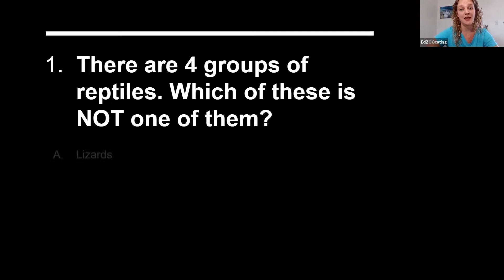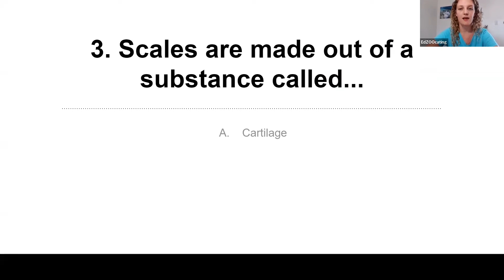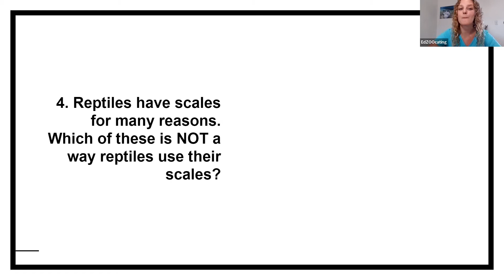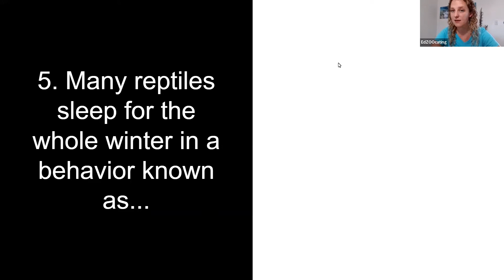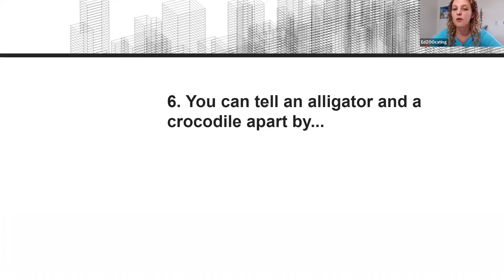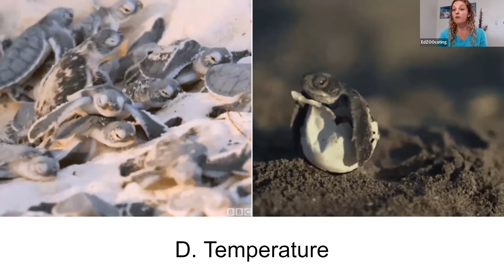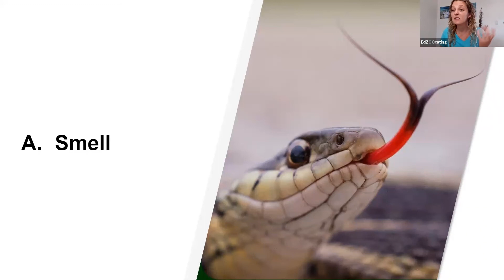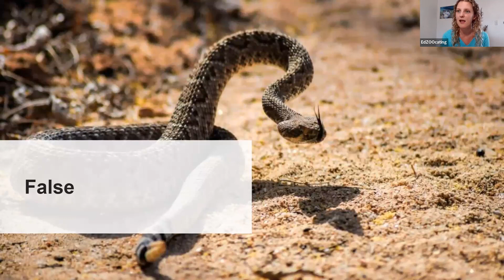Reptile Animal Trivia | 10 Trivia Questions to Learn About Reptiles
Future Zoologist Academy is a virtual zoology and ecology program for kids who love animals. Interested in doing trivia LIVE with an experienced zoologist and our live animals on Zoom? Use the links below to explore our programs!

Snakes, lizards, and crocodiles. oh, my! Learn what characteristics make a reptile a reptile and explore some of the most incredible reptiles in the world. From giant Komodo dragons to tiny turtles, reptiles have some key traits in common. Learn about rare venomous lizards like the Gila monster and discover what a snake's scales are made of. Discover how to tell a crocodile and an alligator apart and why snakes are always sticking out their tongues. Even learn about reptiles who call the ocean home. Come learn with us!